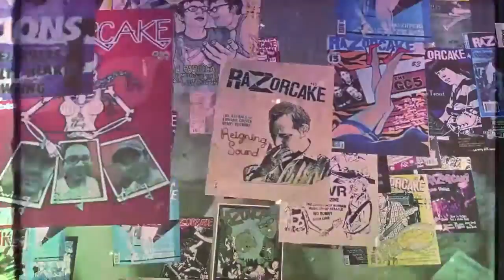RVIVR - The Seam / LMD (live at VLHS, 2/15/2016)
RVIVR
The Seam / LMD
live at VLHS - Pomona, CA - 2/15/2016
Video by Marty Ploy (the partys over media)